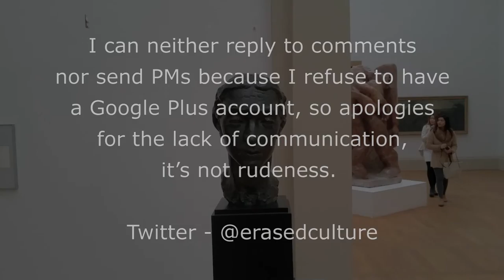Maurice Lambert - Head of a Woman - Tate Britain - London - March 2016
A wander round Maurice Lambert’s – “Head of a Woman”, at Tate Britain, London, March 2016.